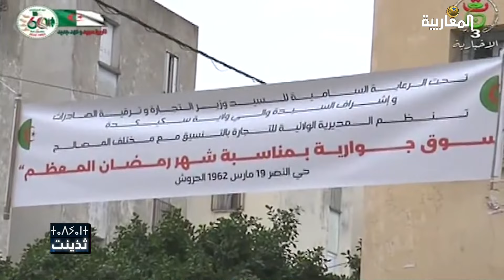Journèe Nationale de l'avocat